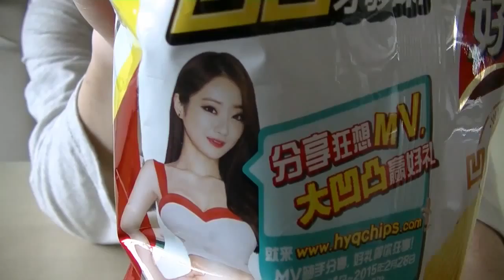キムチ味ポテチ 【3時のおやつ Vol.7】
チョコパイでおなじみのORIONから、キムチ味のポテチが発売されていましたので、紹介します。
他の投稿者様のキムチに関する動画です。
●桃屋 キムチの素 620g